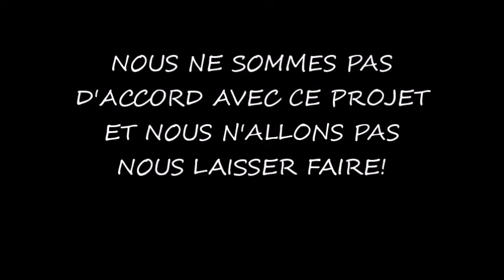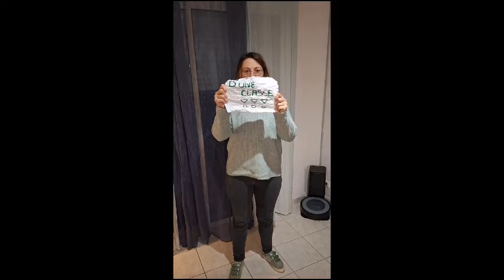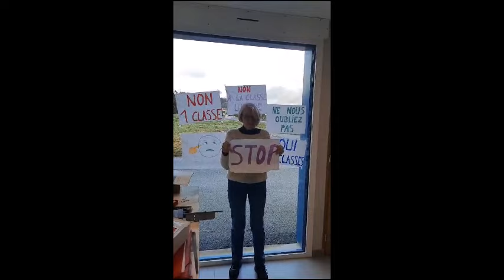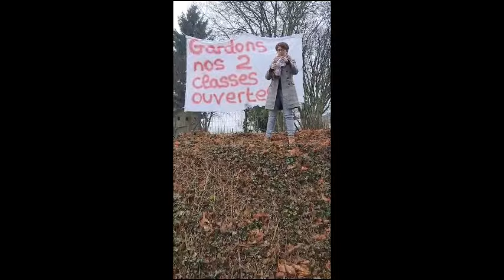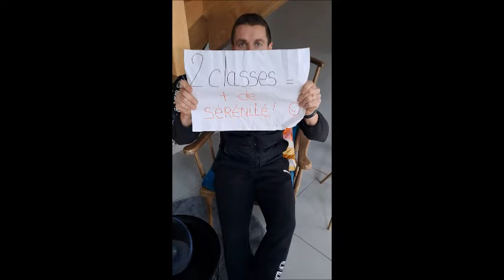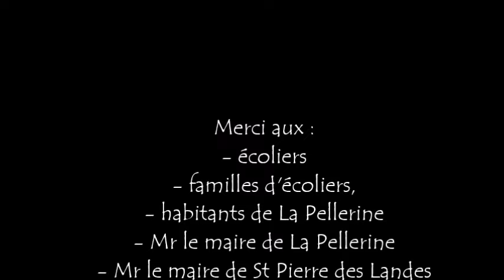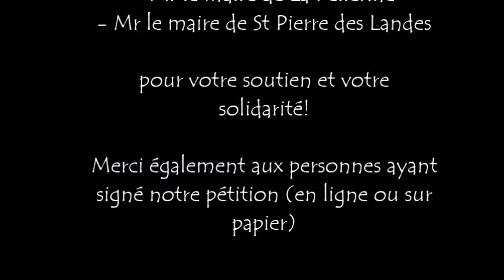NON A LA FERMETURE D'UNE CLASSE / OUI A 2 CLASSES - ECOLE "LA CLE DES CHAMPS" LA PELLERINE (53220)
Ecole d'un petit village mayennais de 300 âmes, notre école est menacé d'une fermeture de classe pour la rentrée prochaine.
Le projet: une seule classe pour 9 niveaux (oui oui une seule classe de la TPS au CM2)!
Aidez nous en vous mobilisant avec nous grâce à vos clics, vos partages, et notre pétition en ligne !!!